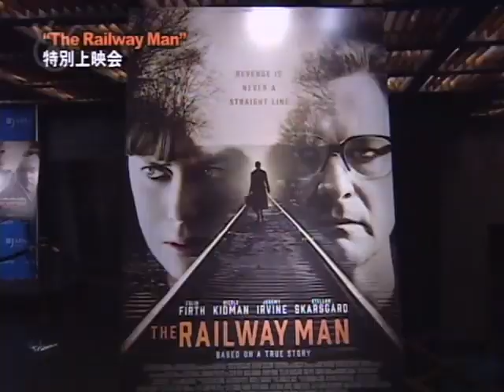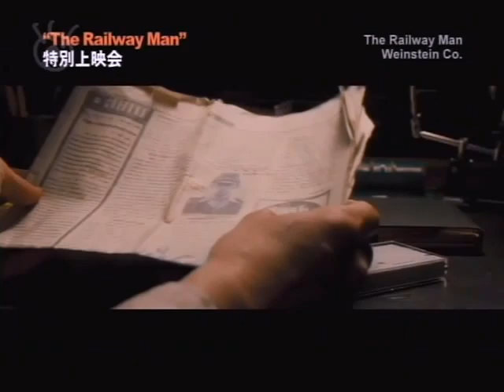Hiroyuki Sanada The Railway Man Interview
Hiroyuki Sanada's Interview on FCI's morning news program discussing The Railway Man - a film based on the story of POW Eric Lomax, directed by Jonathan Teplitzky.